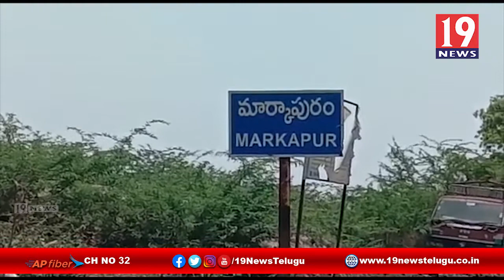లాక్ డౌన్ కారణంగా రైతులను ప్రభుత్వం ఆదుకోవాలి -ప్రకాశం జిల్లా మార్కాపురం